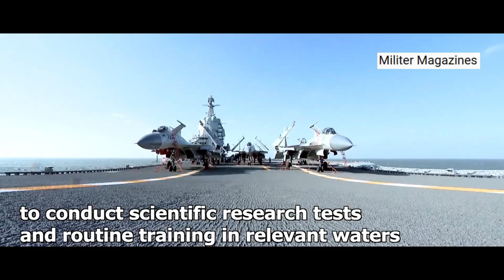nGerii !! CHINA NYATAKAN SUDAH SIAP PERANG DENGAN ASEAN DAN AMERIKA, INDONESIA MASUK..?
Selamat datang di channel Militer Magazines

Militer Magazines adalah channel yang membahas seputar update dunia miiter seperti : info terbaru TNI, alutsista TNI terbaru, info Prabowo hari ini, informasi militer terbaru hari ini, alutsista tercanggih, kecanggihan alat tempur TNI, kinerja Menhan Prabowo Subianto, alutsista incaran Prabowo, alutsista yang akan diakuisisi TNI, latihan tentara TNI, hingga Prabowo membeli alutsista canggih terbaru untuk pertahanan NKRI, alutsista Indonesia, alutsista TNI 2019, alutsista TNI 2020, alutsista TNI terbaru, Prabowo terbaru hari ini, Prabowo Natuna, kopassus beserta latihan-latihannya, misi kopassus, kisah kopassus, cerita kopassus, pasukan khusus TNI yang lainnya.

Backsound by